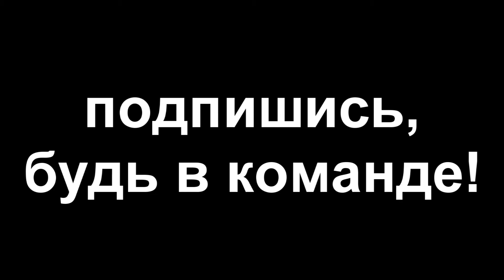тропическая бабочка кацуба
красно черная тропическая бабочка